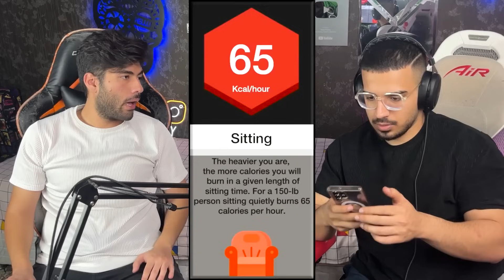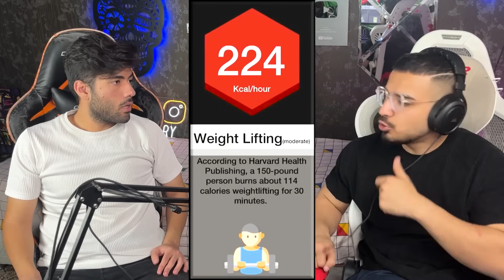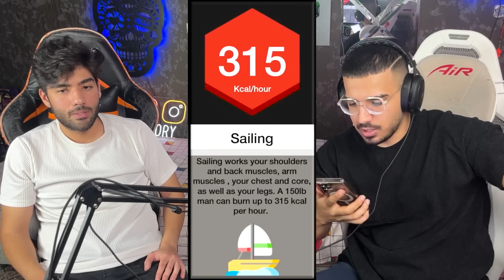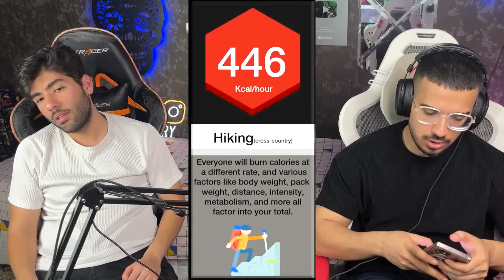❌️ با کدوم ورزش زودتر لاغر میشی؟ ⚽️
عشقای عمو توی این ویدئو با هم بررسی کردیم که فعالیت های ورزشی و غیر ورزشی مختلف چقدر کالری میسوزونن 🏉

امیدوارم باعث بشه ورزش توی برنامه هفتگی هممون جا داشته باشه و حواسمون به سلامتی بدنمون که خونه همیشگیمونه باشه

من که به شخصه سعی میکنم ۳ بار در هفته باشگاه بدنسازی رو برم چون واقعا بهش نیاز دارم و مدل کارم جوریه که اکثرا تو اتاق و پشت سیستم نشستم
ولی حتما باید فعالیت فیزیکی هم بخشی از زندگیمون باشه

ارادتمند شما

عموتئو ♥️

سابسکرایب کن تا به تئوگنگ بپیوندی